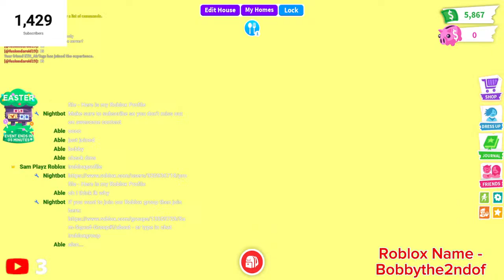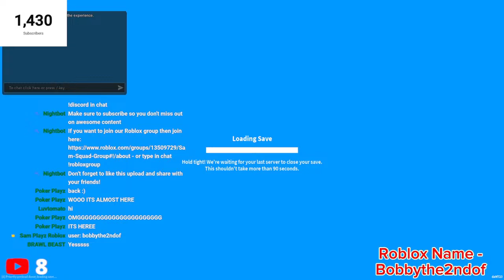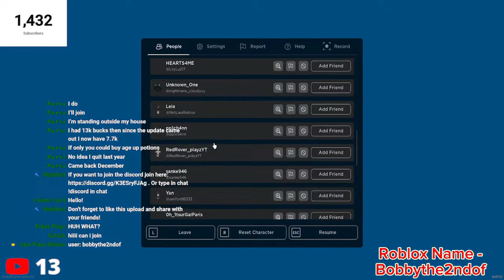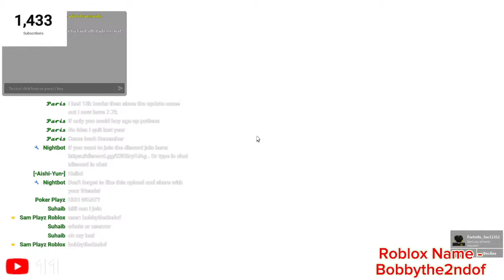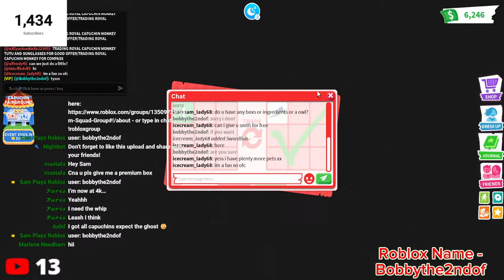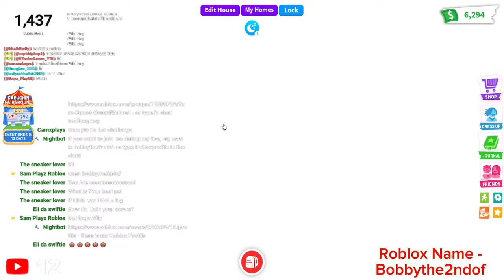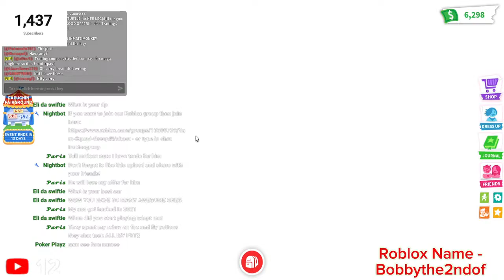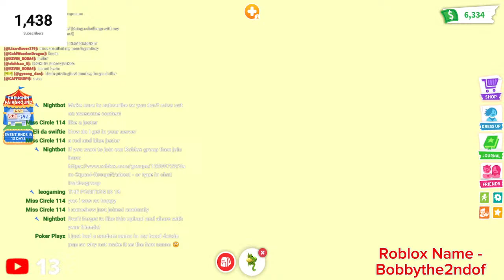🔴LIVE - Roblox - Adopt Me! - Capuchin Fairground update - (Come Join)!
Come join as we play Adopt Me in Roblox!
Come join my username is bobbythe2ndof